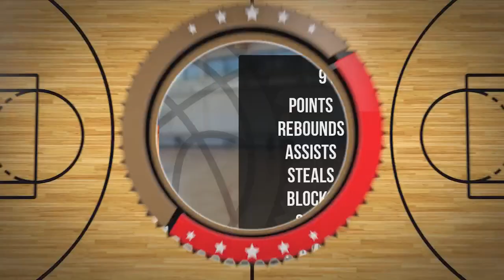Mateusz Kuciński Player Mixtape DC91 Września 2023